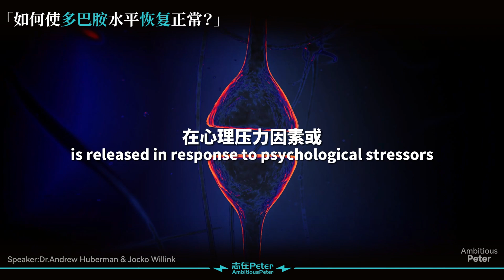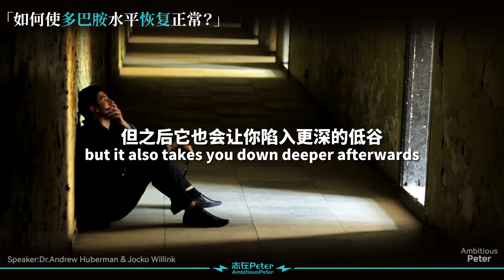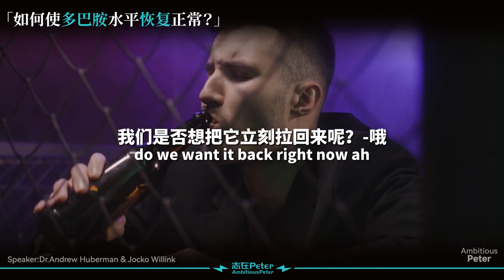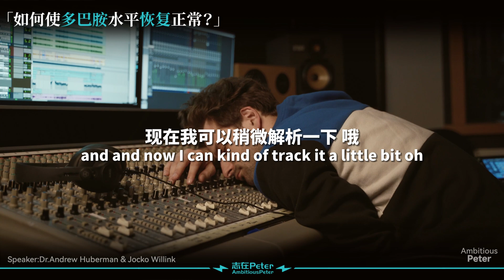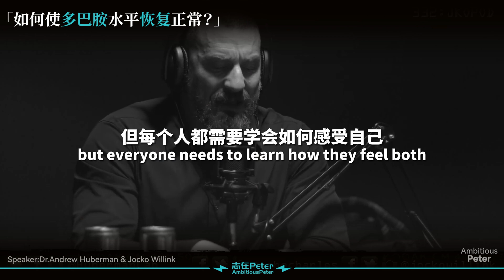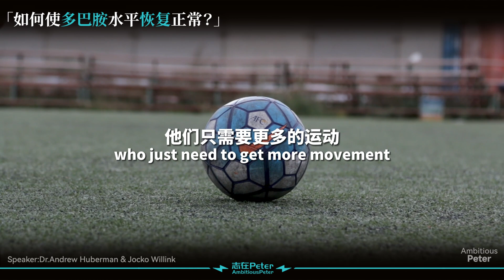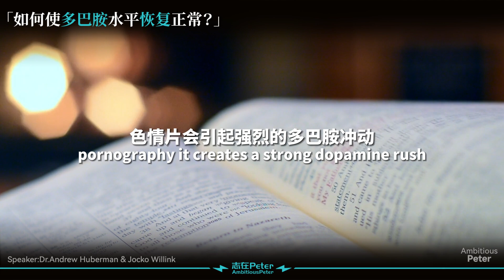想让多巴胺水平恢复正常？试试这一招！——神经学家 安德鲁·休伯曼 Andrew Huberman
Truly appreciate Dr Andrew Huberman's wonderful speaking.
安德魯．休伯曼博士（Dr. Andrew Huberman）是美国神经科学家，斯坦福大学医学院神经生物学和精神病学与行为科学系终身副教授。
Speaker: 安德魯．休伯曼
Special thanks to Jocko Willink for this wonderful  interview.
/  @Jocko Podcast

原视频：
Return To A Baseline Of Dopamine Release - Jocko Willink & Andrew Huberman
剪辑/翻译/字幕：Ambitious Peter 志在Peter
素材，背景音乐，字体均已获得授权。
Footage,music & fonts used in this video licensed to Ambitious Peter